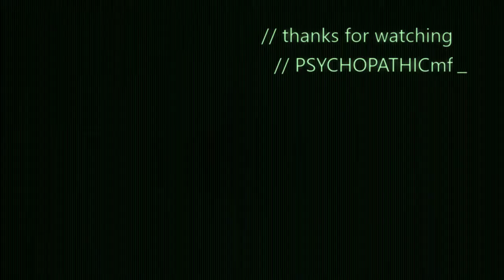video vlog part1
video vlog part 1 giving a little information about what has been going, why I am doing this and where I will be going from her